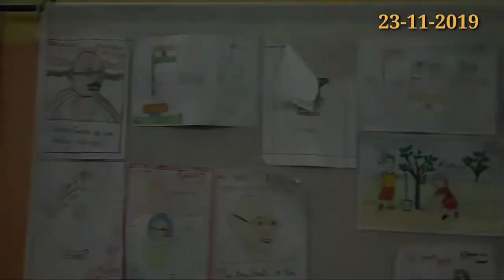Uravaaduvom..!! Foundation... 23-11-2019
உறவாடுவோம்.!! மனிதர்களோடும்... இயற்கையோடும்... அமைப்பானது ஒன்னரை வருடமாக சமூக வலைதளத்திற்கு தெரியாமலும் அனைவருக்கும் தெரியும்படி ஆகஸ்ட் 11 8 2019 ஈரோட்டில் தொடங்கப்பட்டு இன்று சென்னை வரை எங்களது உறவாடுவோம் அமைப்பின் பணியானது விரிவடைந்து வருகிறது இந்த பணி இதோட முடிவடையாமல் தமிழ்நாடு முழுவதும் அனைத்து மாவட்டங்களிலும் இப்பணி தொடர விரைந்து செயல்பட்டு வருகிறது உறவாடுவோம் அமைப்பு. அதோடு இப்பதிவை பார்க்கின்ற நீங்களும் எங்களுடன் பயணிக்க விரும்புகிறோம் 🙏🙏🙏

அனைத்து வருங்கால சந்ததியினருக்கும் எங்கள் உருவாகும் அமைப்பின் சார்பில் ஒரு வேண்டுகோள்...

குழந்தைகள் இல்லம்
 கருணாலயா 108, சென்னியம்மன் கோவில் தெரு, தொண்டியார்பேட் சென்னை-600081

அவரவர் தாய் தந்தை மற்றும் குழந்தைகளை இருக்கும் வரை தங்களது இல்லங்களில் சந்தோஷமாக வைத்துக் கொண்டால் இது போன்ற இல்லங்கள் தேவையில்லை.

நன்றி.
      உறவாடுவோம்...!!!மனிதர்களோடும்...       இயற்கையோடும்...